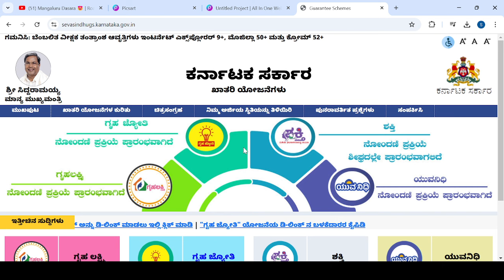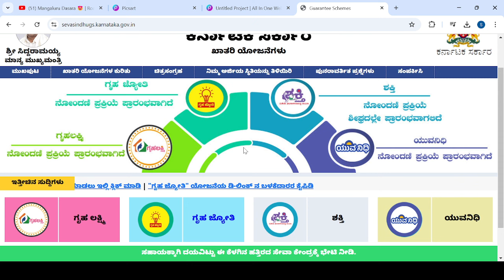GRUHALAKSHMI YOJANA UPDATE TODAY|KARNATAKA|students solution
Upi id:hatersvtu@ybl